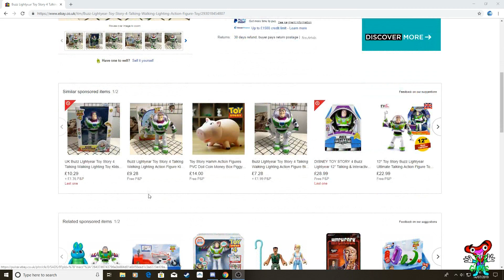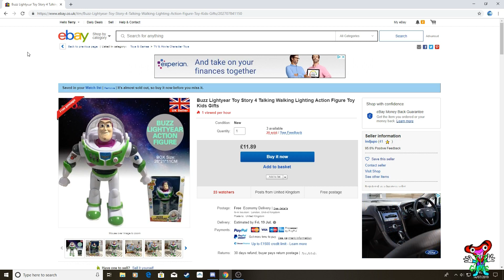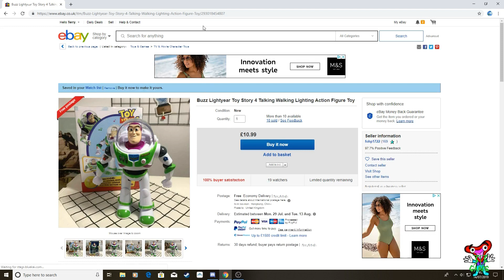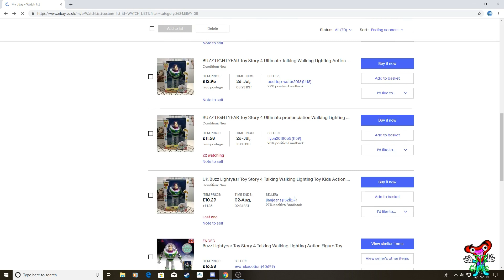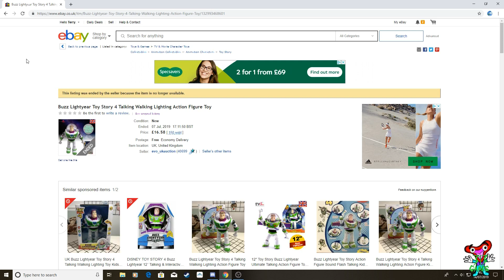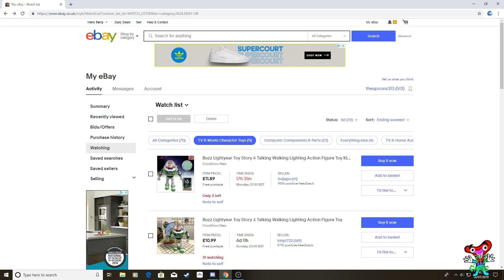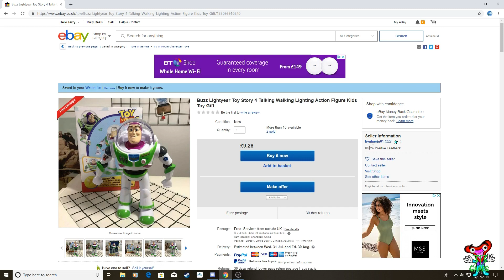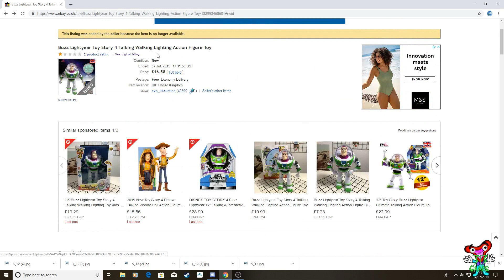Reporting 8 More Fake Toy Story 4 Buzz Light Years on Ebay!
I have tracked 8 more listings for counterfeit Toy Story 4 Buzz Light Years and today i'm reporting them to the nice people at Ebay :D

This video contains a real customer review with shocking pictures of the actual product!

If you see any I have missed please let me know and I'll get on it! Thanks. Together we can stop these crooks!

Review:
by sarah_dick
13 Jul, 2019

not happy

i ordered this buzz for my daughters birthday and i am not o e bit pleased with it it is cheap and poorly made it was brand new in box but when removed from box it has scrapes and scuff all over it as if its been previously played with this has made my daughter very unhappy on her birthday. im so angry!